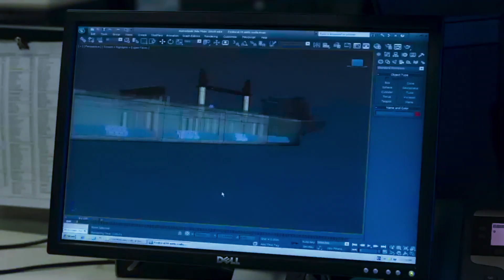Vidéo corporative de Fednav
Fednav
Naviguer dans un monde complexe